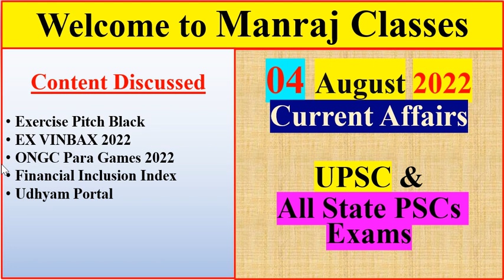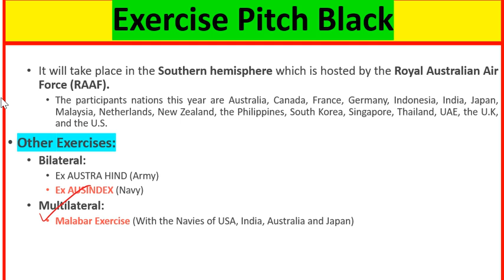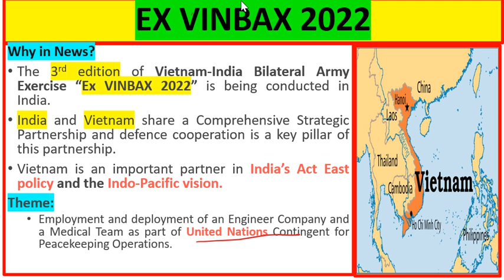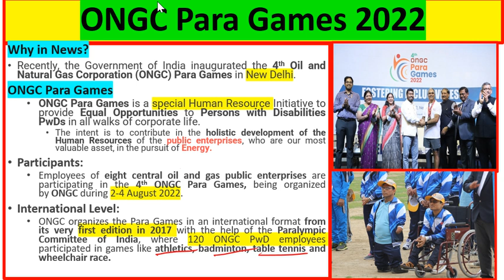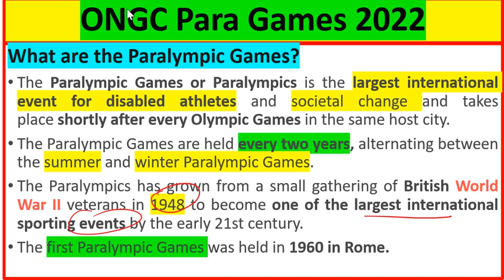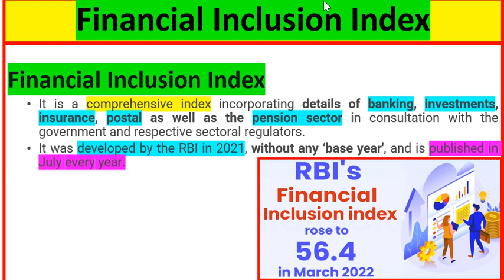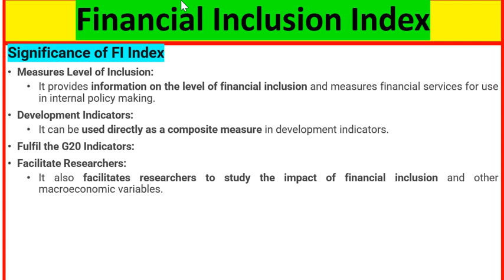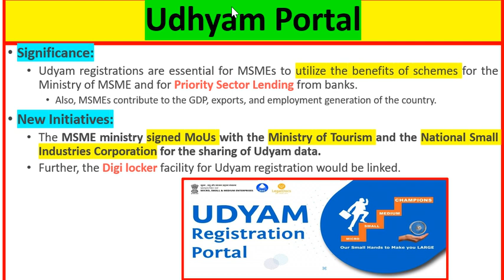04 August current affairs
04 August Current Affairs
Content Discussed in This Video
1. Exercise Pitch Black
2. EX VINBAX 2022
3. ONGC Para Games 2022
4. Financial Inclusion Index
5. Udhyam Portal